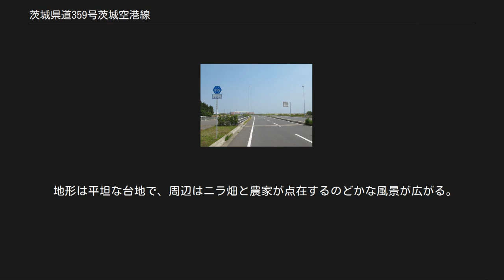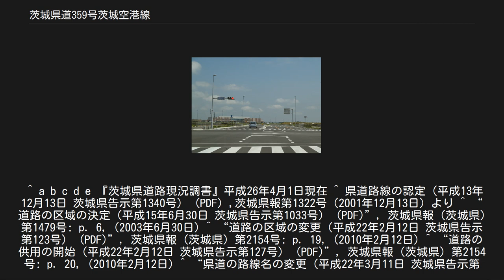茨城県道359号茨城空港線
茨城県道359号茨城空港線 （2010年6月） 正面に茨城空港ターミナルビルが見える 小美玉市外之内（2014年5月） 茨城県道359号茨城空港線（いばらきけんどう359ごう いばらきくうこうせん）は、茨城県小美玉市の茨城空港に接続する一般県道である。
 茨城空港ターミナルビル前から小美玉市野田を通る茨城県道144号紅葉石岡線まで南北に結ぶ延長約2.8kmの一般県道で、茨城空港のエントランス道路である。
 2001年（平成13年）12月13日、百里飛行場を起点とし、東茨城郡小川町を終点とする一般県道百里飛行場線（整理番号359）として路線認定され、茨城空港（百里飛行場）への連絡道路として2004年着工により建設された。
茨城空港開港に先駆けて2010年（平成22年）2月16日に暫定2車線にて開通。
同年3月11日に茨城空港開港と同時に、路線名称を茨城空港線へ改称した。
 道路法の規定に基づき、小美玉市与沢（茨城空港） - 同市野田（川戸西交差点）間は、緊急輸送道路として機能を維持するため、災害発生時の被害拡大防止を目的に道路用地内に電柱を建てることが制限されている。
 地形は平坦な台地で、周辺はニラ畑と農家が点在するのどかな風景が広がる。
線形は終点付近のみ緩やかなカーブを描くが、その他はほぼ直線で見通しは良い。
 ^ a b c d e 『茨城県道路現況調書』平成26年4月1日現在 ^ 県道路線の認定（平成13年12月13日 茨城県告示第1340号） (PDF) ,茨城県報第1322号（2001年12月13日）より ^ “道路の区域の決定（平成15年6月30日 茨城県告示第1033号） (PDF)”, 茨城県報 (茨城県) 第1479号: p. 6, (2003年6月30日) ^ “道路の区域の変更（平成22年2月12日 茨城県告示第123号） (PDF)”, 茨城県報 (茨城県) 第2154号: p. 19, (2010年2月12日) ^ “道路の供用の開始（平成22年2月12日 茨城県告示第127号） (PDF)”, 茨城県報 (茨城県) 第2154号: p. 20, (2010年2月12日) ^ “県道の路線名の変更（平成22年3月11日 茨城県告示第242号） (PDF)”, 茨城県報 (茨城県) 第2162号: p. 10, (2010年3月11日) ^ “道路の占用を制限する区域の指定（平成30年3月19日 茨城県告示第299号） (PDF)”, 茨城県報 第2980号: pp. 18–28, (2018年3月19日)